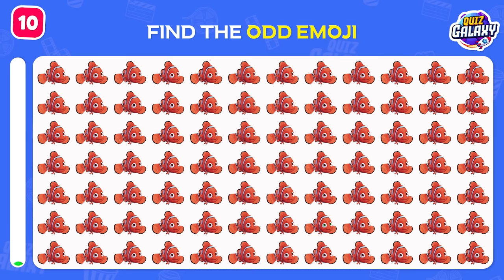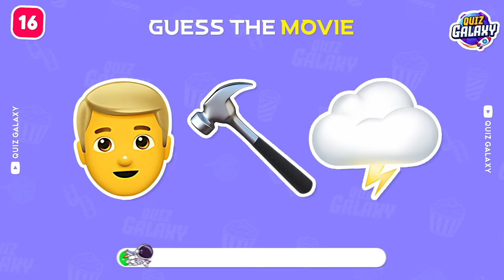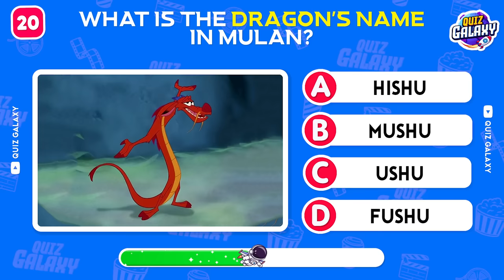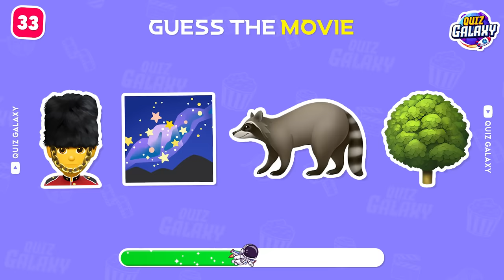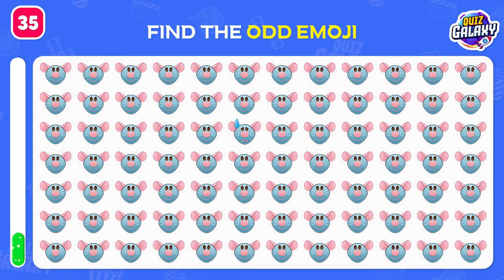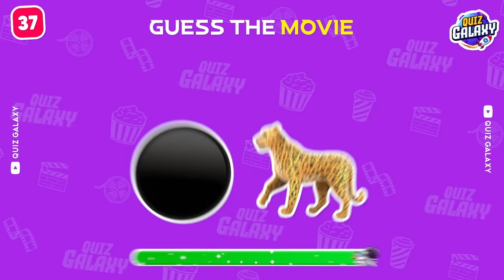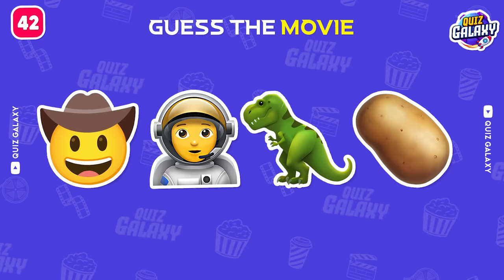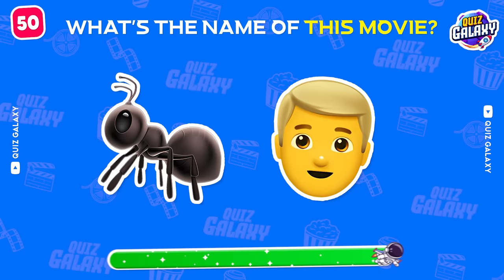Guess the MOVIE by Emoji 🍿🎬 Quiz Galaxy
Can you guess the movie by emoji? Let's see in this fun movie emoji quiz! In today's video, you have to guess the movie by emoji. With a mix of classics and recent favorites, this movie emoji quiz will keep you entertained and engaged. How many movies did you guess? Comment your score below and challenge your friends to beat it!